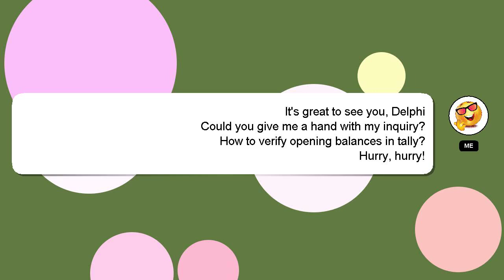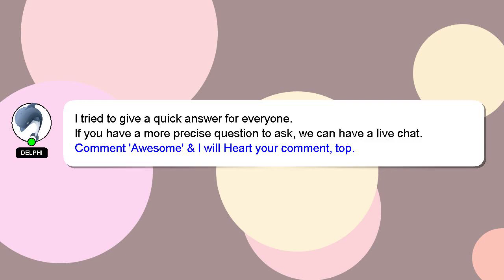How to verify opening balances in tally?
Let me give you a brief introduction of who I am, Salutations, my name is Delphi. Let me assist you in answering any questions you may have. - How to verify opening balances in tally?

If you have more specific query you can comment or chat with me  and let me know your queries. A 'heart' from me is a way of showing appreciation for your answer.

*2 What we are experimenting :*